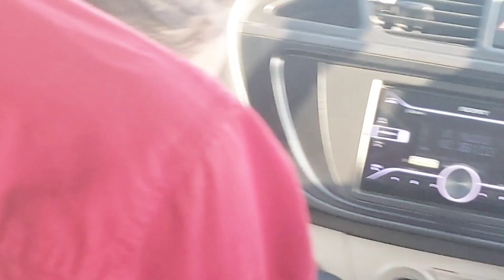Finally..Hame bi ye moka mil gya 🙏jaimatadi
Hey guys, I am payal

lots of ❤️